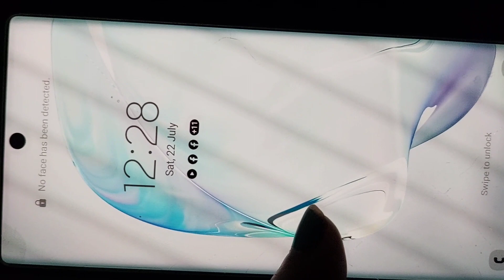special dinner thali स्पेशल डिनर थाली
@LikeNastya_Vlog   @jasonvlogslife    special dinner thali स्पेशल डिनर थाली
aamras panna Dinner thali
amras recipe
aamras recipe
aamras dinner thali